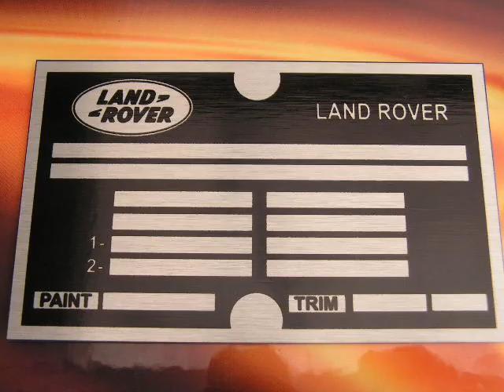LAND ROVER SERIES ID TAG CHASSIS VIN PLATE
sold out, sorry.